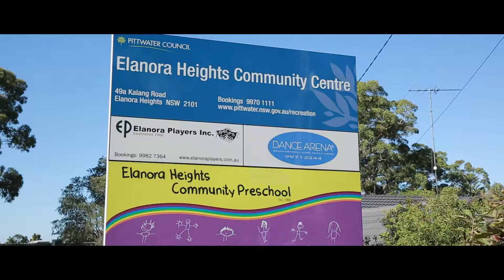Elanora Heights Suburb Profile